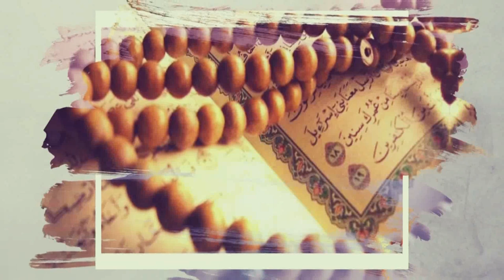Fattabiuni - Habib Husen Al Kaff - Adab Berkendara